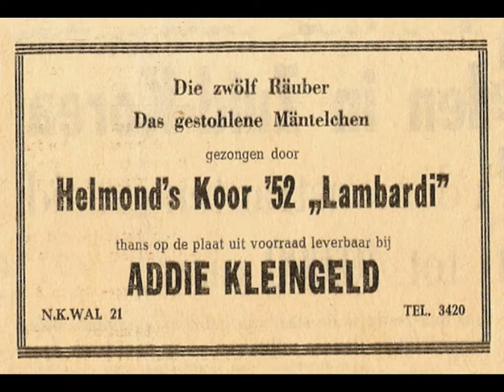Mannenkoor Lambardi - Das gestohlene mäntelchen ( 1960 )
In het jaar 1960 werden er enkele opnamen gemaakt, waarbij Addy Kleijngeld als producer optrad, met het "Mannenkoor Lambardi" uit Helmond, de twee nummers die toen o.a. werden vastgelegd waren "Das gestohlene mäntelchen" en "Die zwölf räuber".

De opnamen vonden plaats in "Zaal van Vilsteren" ook in Helmond, oorspronkelijk was de naam van het koor "Helmonds Koor 1952", de firma Rood te Rijswijk ( CNR dus ) vond de naam echter niet commercieel en koos voor "Mannenkoor Lambardi", aldus geschiedde ..

De twee genoemde nummers verschenen overigens op single, het werd uitgegeven onder twee plaatnummers, te weten "UH 9411" en "GS 42".

Het nummer "Die zwölf räuber" staat al een tijdje op ons kanaal, want dat werd ooit heruitgegeven op een verzamel LP, onder de titel "Golden Classics", de B-KANT verscheen echter alleen op genoemde single in 1960.

Die kunnen we nu ook laten horen omdat we de plaat kortgeleden tegenkwamen in een kringloopwinkel te Coevorden, zo is onze verzameling aangaande Addy Kleijngeld weer wat completer geworden !

Uiteraard zie je tijdens het beluisteren de platenhoes en het label voorbijkomen, maar ook het mannenkoor zelf, op een foto uit 1960, die genomen werd tijdens de plaatopnamen, en ( redelijk uniek ) een advertentie ..

Die advertentie is ook afkomstig uit 1960, en werd destijds geplaatst door Addy Kleijngeld zelf, die toen aan de Noord Koninginnewal te Helmond een muziek- en platenwinkel had, de advertentie staat geheel in het teken van de single met de twee nummers van dit koor.

Vergeten we nog te vermelden dat het koor destijds onder leiding stond van Frans van de Goor en voorzitter was toen Piet Derks.

Tekst en muziek : Jakov Gotovac

Opnamelocatie : "Zaal van Vilsteren" ( Helmond )

Plaatnummer : GS 42 ( zie hoes + label )